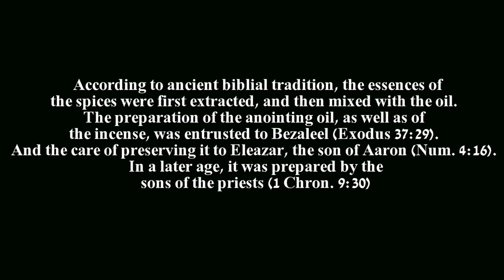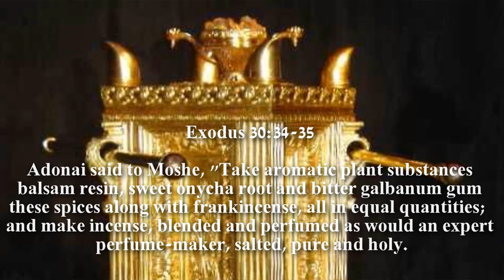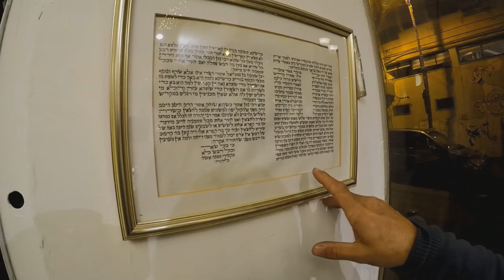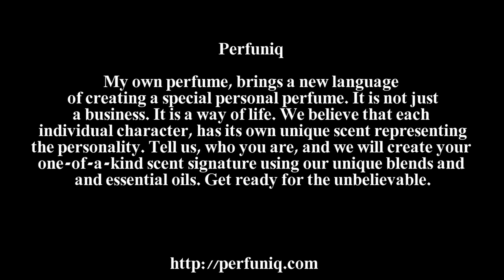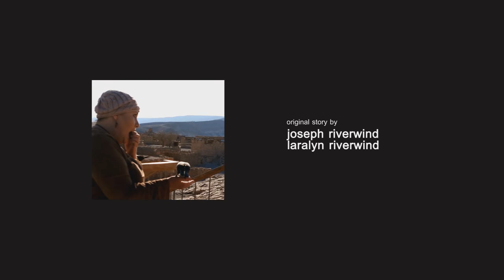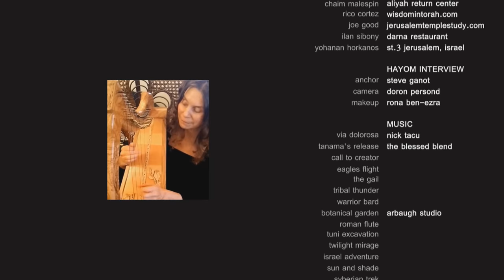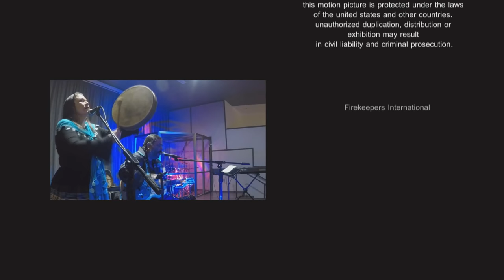Essential Oil Secrets Revealed by Expert Botanical Perfumer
On a late night stroll through Jerusalem, we came across the most curious looking place with a wonderful smell coming through the thick rock walls. We were greeted by a local Israeli perfumer who makes custom perfumes and anointing oils with essential oils right outside the walls of the old city of Jerusalem. (Video is only 25 minutes long-disregard the 58)

Discover the Land and the People
with The Riverwinds on the 2018 Radiant Israel Tour

Hi, friends! We have great news: The deadline for the April tour of Israel has been extended and there are still spots available! We’re going to hang out with Joshua Aaron, our Messianic friends in the Galilee, and see the beautiful, ancient, holy land. Come join us!
Before you write this off as something you can’t afford, let me tell you that you can’t afford not to go. And it’s amazing how loved ones (in your family and in YaH’s family) will rally around you to help you get there when it is His perfect time. Here are some ideas to help you make the trip with us:

• Talk to friends & family and see if they will match your contributions. If you can find 10 people who will match your contributions (up to $300) that will turn your $300 into $3000. That’s enough for your tour with a few hundred left over toward your flight cost! You’re almost there!
• Go through your closets, storage shed, and garage. If you can sell it, do it!
• Ask your friends and family to be part of a multi-family garage sale for your trip. Everyone has spare stuff hanging around and while they may not have spare cash, who wouldn’t be willing to donate their unused items for your trip of a lifetime?
• Use those holiday monetary gifts and bonuses for this!
• This is what your savings account is for… the epic journey of a lifetime!

ITINERARY:
• Firekeepers Tour to Israel April 8 - 18, 2018
• 10-day tour. 8 nights / 9 days in Israel / 1 day travel
• Accommodation in 4-star hotels
• Complete tour management from start to finish
• Airport pick up and drop off in Israel
• An excellent and friendly English speaking professional tour guide will meet you at the airport and guide you the entire time in Israel
• An air-conditioned, WIFI equipped Motor-coach or Minibus will tour you around Israel and take you to all of your destinations and accommodations
• All the delicious Mediterranean breakfasts and dinners are included
• All of your entrance fees to national parks and sites
• Praise & Worship boat ride on the Sea of Galilee
• Networking events or prayer/worship gatherings
• Meet and spend time with Israeli believers in the land

The LAND PACKAGE does NOT include:
• Airfare
• Travel Insurance
• Tips to tour guide, bus driver, and hotel staff (around $150/guest)
• Lunches (About $10-13 per day)
PACKAGE DETAILS
• Land Package cost - $2640 per person based on double occupancy ( 2 per room )
• $600 single supplement ($3240 total) for someone requiring their own personal room
• $500 deposit/traveler to reserve your spot
• Second payment of $1070 due
• Final Payment of $1070 due

A message from GIlad at Radiant Israel - Most of our tours are private tours, but there are a few that are open for you to join! So if you have been wanting to come to Israel on a group tour we highly recommend coming with FireKeepers International. Chief Joseph AmaHura RiverWind and his lovely wife Dr. Laralyn M RiverWind will be hosting a one of a kind First Nations tour in April!

ONLY 4 SEATS LEFT FOR 2018 TRIP!